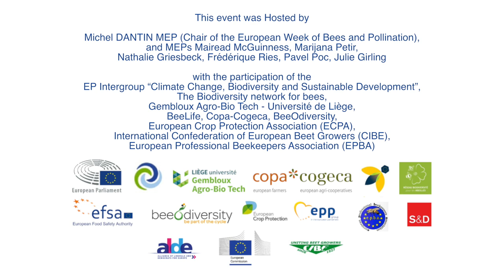The European Week for Bees and Pollinators 2018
Since 2012, the European Bee and Pollination Week is held every year in the European Parliament in Brussels. This meeting has become a must-attend event and brings together all stakeholders in the sector: European Members of Parliament, representatives of the EU institutions, beekeepers, farmers, scientists, veterinarians, manufacturers, NGOs and citizens. Together, they exchange proposals with public authorities to promote a sustainable beekeeping chain capable of ensuring the sustainability of the valuable service of pollination and its consequences: ecosystem services, biodiversity, production and food security.

In 2018, the 7th edition of the BeeWeek was organised from Tuesday 26 to Wednesday 28 June and focused on “How is the agricultural community mobilised to protect Bees”.
It was hosted by Michel Dantin MEP, together with MEPs Mairead McGuinness, Marijana Petir, Nathalie Griesbeck, Frederique Ries, Pavel Poc and Julie Girling.

Co-organised with :
The European Parliament Intergroup “Climate Change, Biodiversity and Sustainable Development »
The Biodiversity network for bees
Gembloux Agro-Bio Tech – Université de Liège
BeeOdiversity
BeeLife
Copa-Cogeca
European Crop Protection Association (ECPA)
International Confederation of European Beet Growers (CIBE)
European Professional Beekeepers Association (EPBA).